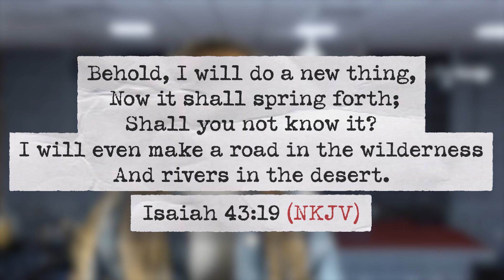Church Announcements | Destiny International Christian Assembly | 01/09/2024